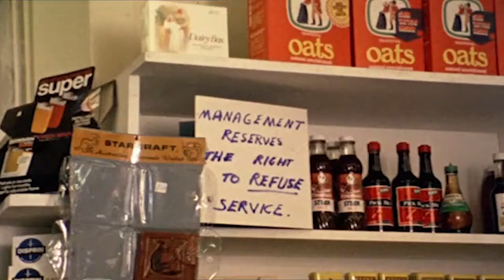Backroads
A black and white lowlife duo drives around Australia's Outback in a stolen vehicle and finds trouble after trouble.